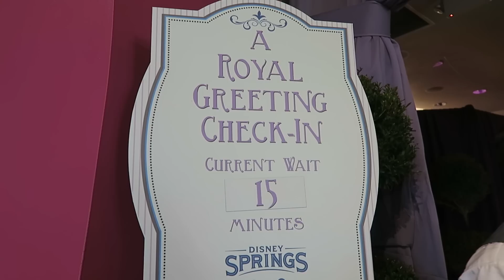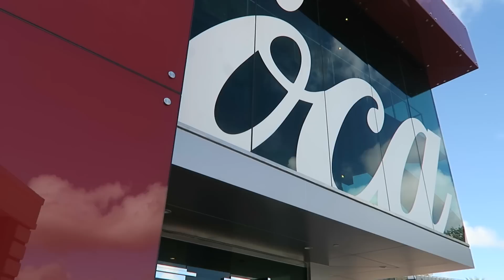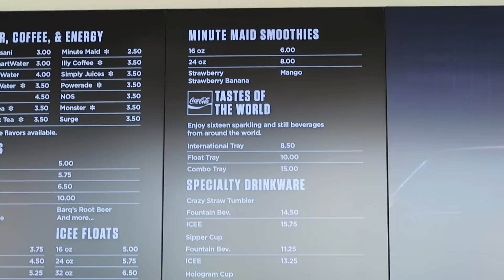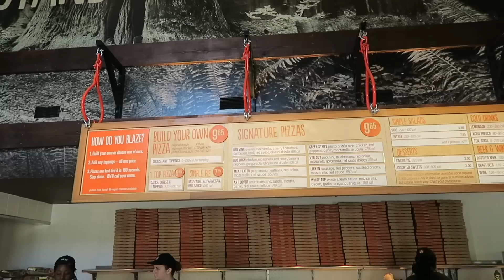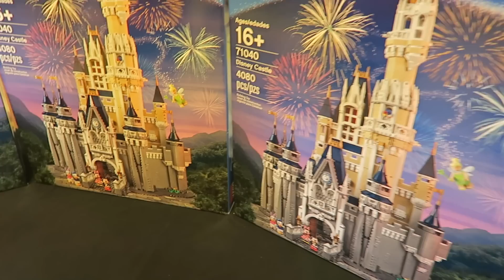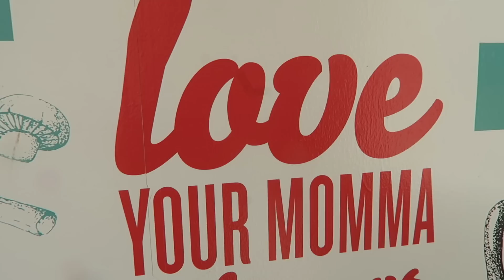HURRICANE MATTHEW and COKE CHALLENGE at the DISNEY SPRINGS COCA COLA STORE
Tim gets our home ready for the hurricane and evacuates to Orlando, while the kids and I pick up essentials.  We then hit Disney Springs with some friends to get the kids "mind off the hurricane" and have some fun.  We meet Aurora, take on the Coca Cola International Challenge, and have lunch at Blaze pizza.

Mail to:

3948 3rd St S #348